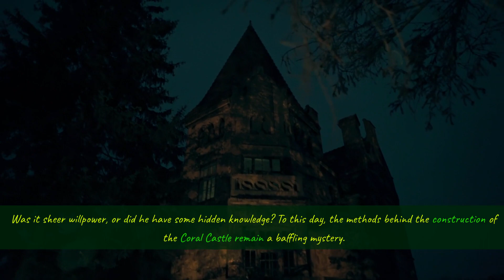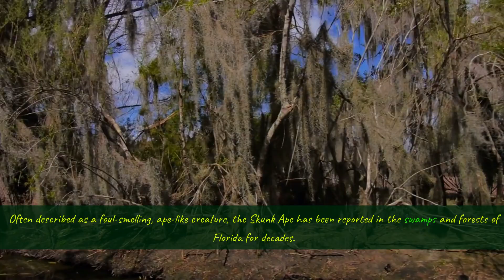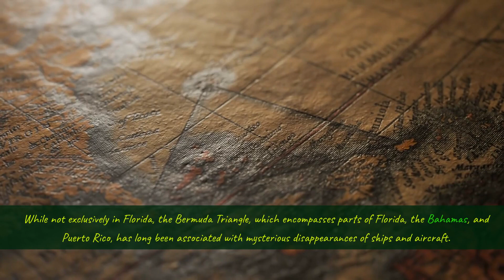5 Unbelievable Mysteries About Florida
Join us on a journey into the heart of Florida as we uncover "5 Unbelievable Mysteries of Florida - Beyond the Sunshine State!" From the mysterious construction of the Coral Castle to the elusive Skunk Ape and the haunted Devil's Tree, Florida's secrets run deep. Dive into the enigma of the Bermuda Triangle and explore the cosmic alignment of Coral Castle. These mysteries continue to captivate and perplex, leaving us with more questions than answers. Don't miss this intriguing exploration of Florida's lesser-known enigmas.